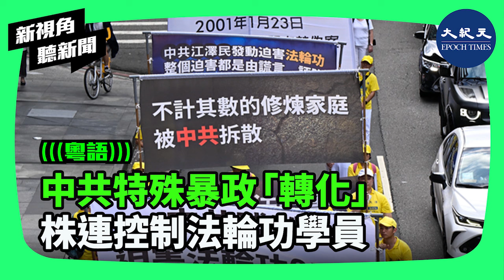中共對法輪功採取極為特殊的「轉化」手法，不擇手段。包括對他們的親戚朋友、工作單位都有帶「株連」性質的控制、虐待的方法。是中共政權特殊的暴政、特殊的酷刑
新紀元8月刊【太子黨「不忠誠」 北京拷問將軍「忠誠」】：📖現已上市🎉